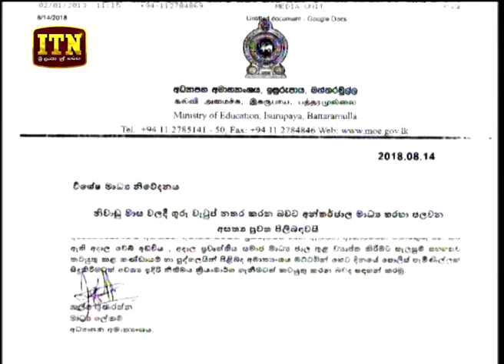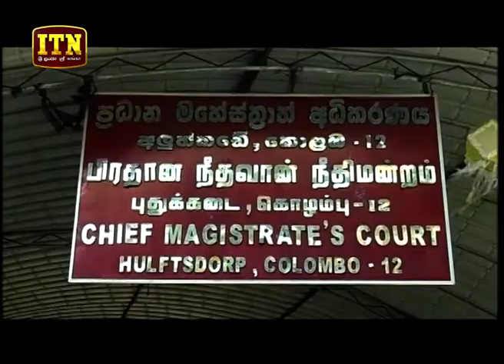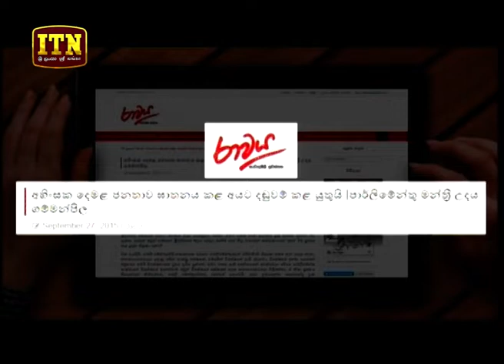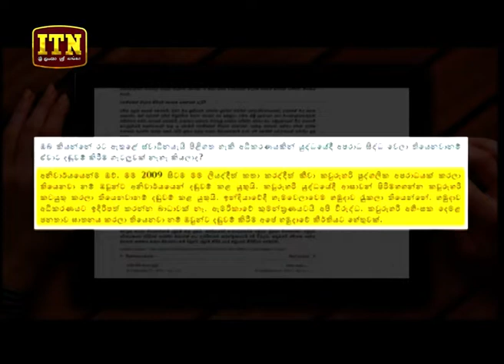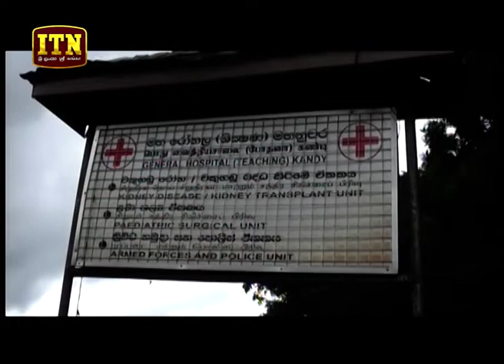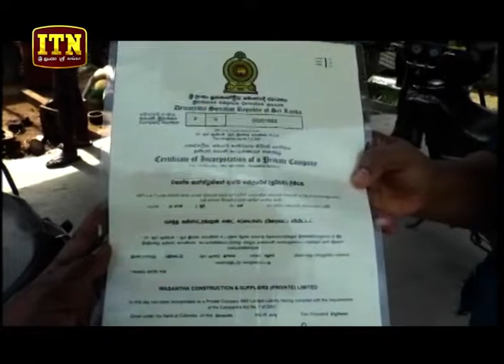ITN News 2018-08-14 | 10.00 PM